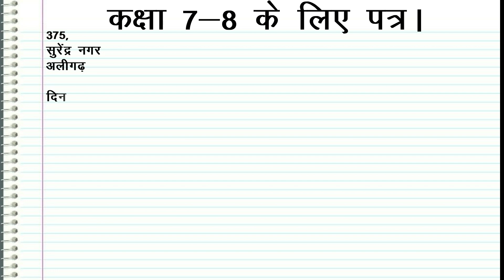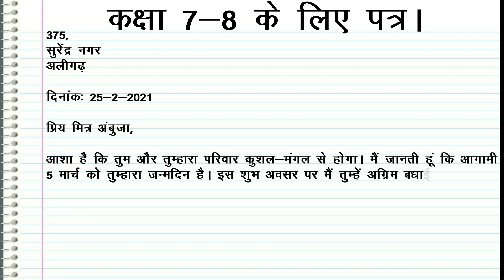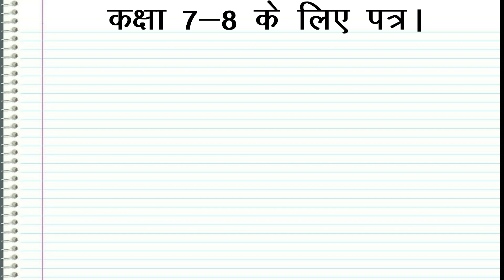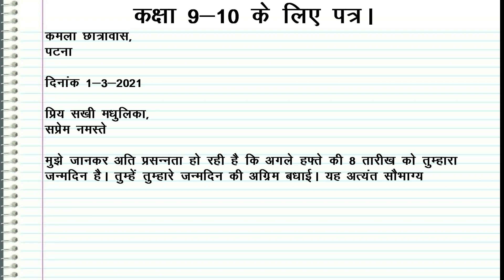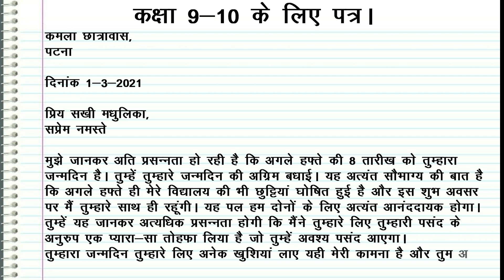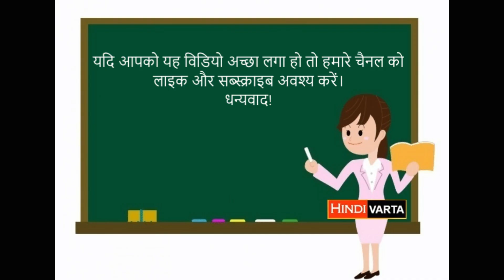अपनी सहेली को जन्मदिन की बधाई हेतु पत्र | पत्र लेखन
Apni saheli ko janmdin ki badhai hetu patra
Write letter to your friend for birthday wish
अपनी सहेली को जन्मदिन की बधाई हेतु पत्र